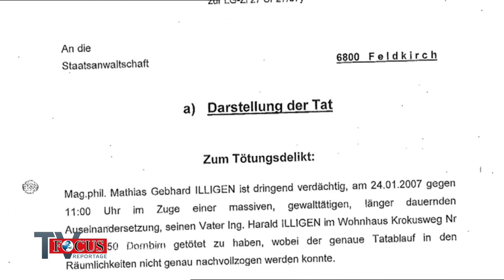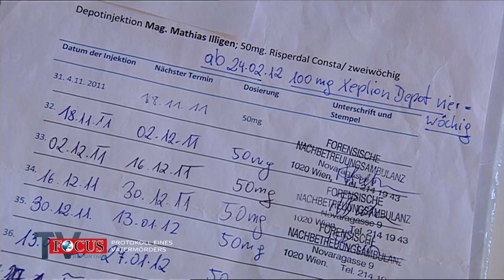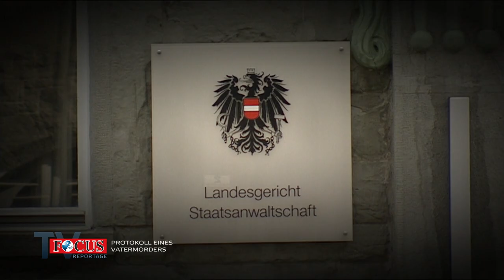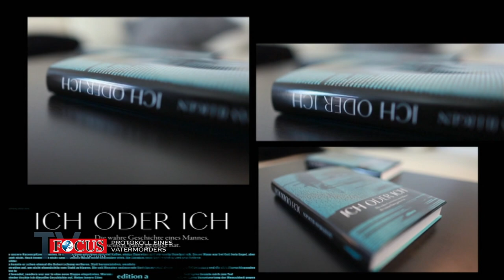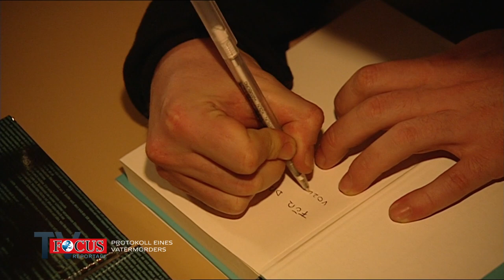Protokoll der entsetzlichen Tat: So tötete ein schizophrener Mann seinen Vater | Focus TV Reportage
„Ich nahm den Stein und schlug zu. Wir kämpften, seine Krallen bohrten sich in meine Haut, ich sah das Blut, spürte ein Brennen und Ziehen überall in meinem Körper, hörte ein lautes Knacksen, als er mir die rechte Hand brach.“  Was wie eine Szene aus einem düsteren skandinavischen Krimi klingt ist genauso passiert. Und zwar am Bodensee im Jahr 2007. Mathias Illigen beschreibt, wie er seinen Vater tötet. Im Wahn. Eine „Paranoide Schizophrenie“ in ihrer heftigsten Form hat Illigen fest im Griff. Er wird vor Gericht gestellt und für „nicht schuldfähig“ erklärt. Nach dreieinhalb Jahren in verschiedenen psychiatrischen geschlossenen Anstalten ist er wieder ein freier Mann. Er will sein Leben da fortsetzen, wo es vier Jahre zuvor unterbrochen wurde, nimmt sein Studium wieder auf, in Wien. Und versucht damit zu leben, daß er sowohl Täter als auch Opfer ist.

Focus TV zeichnet gemeinsam mit dem Täter das Protokoll einer entsetzlichen Tat.
(Erstausstrahlung: 2012)